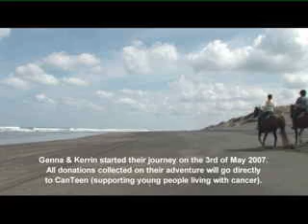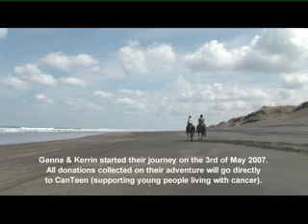Down, Across & Up Promo Video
This is our promotional video for the trek. Please note that this is to promote the trek; please see the trailer which is to promote the documentary.

On the 3rd of May 2007 we started our journey circumnavigating New Zealand armed with three horses, a cameraman, and a tent. We travelled over 5,000kms to fundraise for CanTeen (a charity that supports young people living with cancer) and film a documentary (Down, Across & Up). The journey took us exactly one year to complete as we finished on the 3rd of May 2008. It raised over $33,000 for CanTeen. Here are some short clips we streamed over the internet to update our progress as we made our way around the country, as well as an amateur clip and a current affairs item about us.

These clips are not taken directly from the documentary and some footage on here is exclusive only to our youtube page. The documentary was filmed in High Definition. All of the original music in both the documentary and our youtube clips is by Jamie Collier. We have also written a book about the journey which has been published by Random House. The documentary and the book are available through our website and a percentage goes to the charity CanTeen.

The documentary was produced by Purple Sheep Productions.